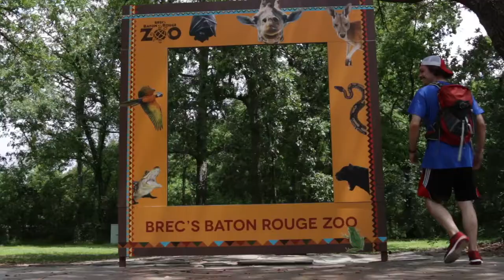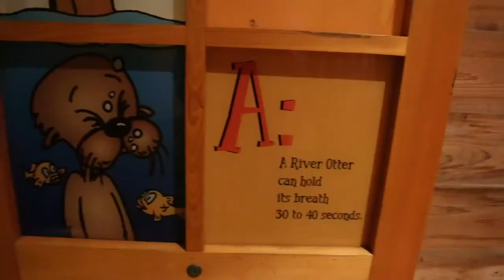LWTO 10 Zoo Edition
Location:
1940 Moss St.